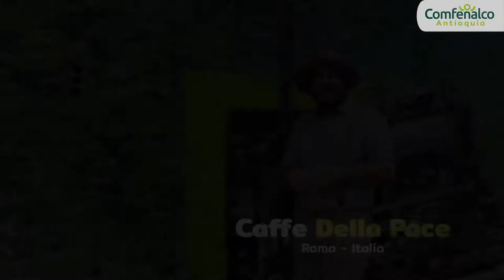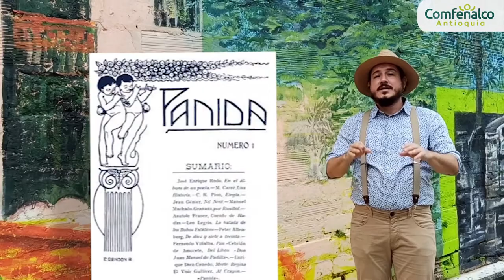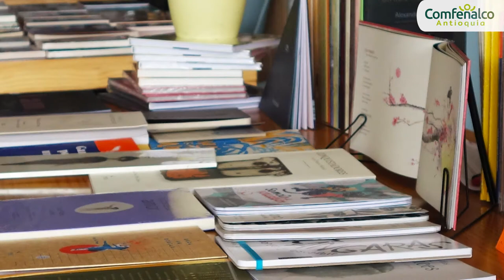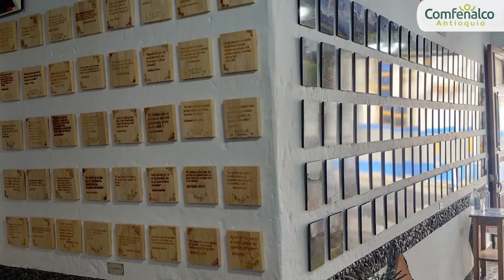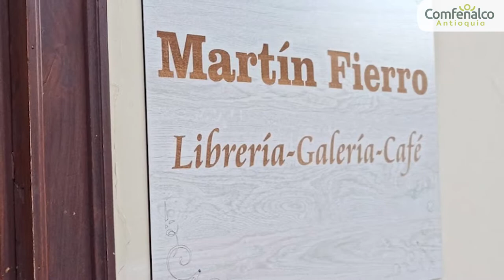La Ventana: Cafés con alma cultural [Comfenalco Antioquia]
Para Comfenalco Antioquia es muy importante conocer tu experiencia y satisfacción con el contenido que te estamos brindando. Te invitamos a responder esta breve encuesta en donde queremos escuchar tus comentarios y percepciones